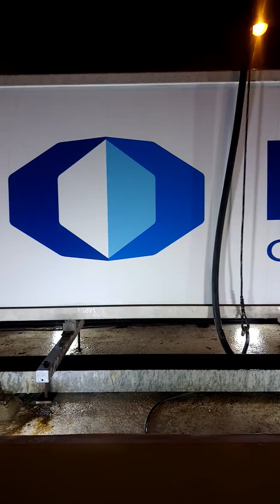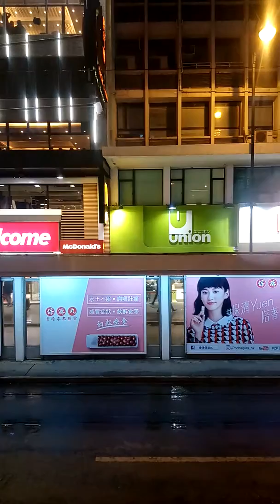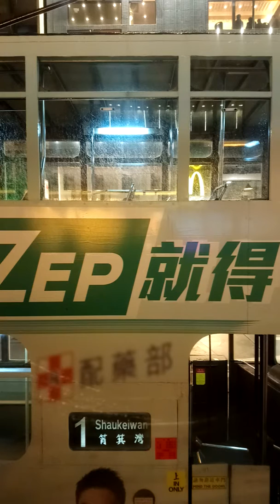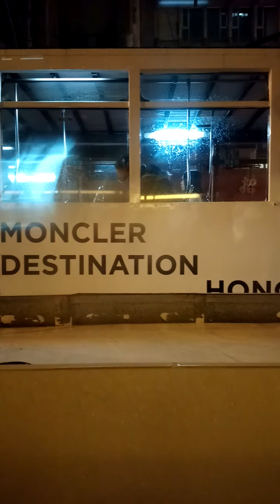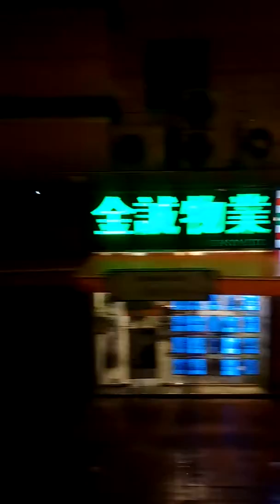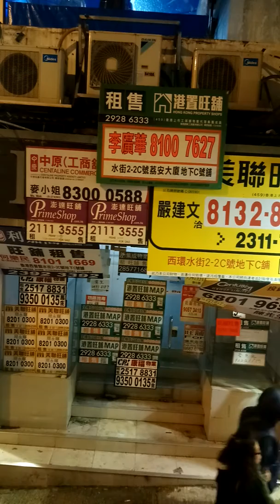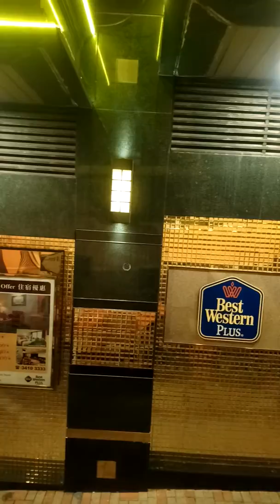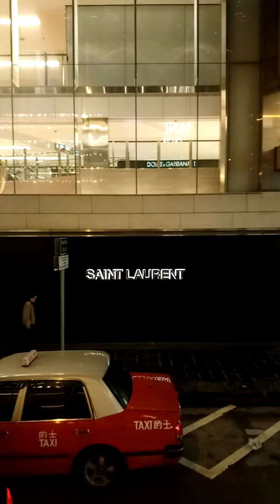2018年1月8日荷李活道某段因爆水管封閉之26的改道（晚間版）